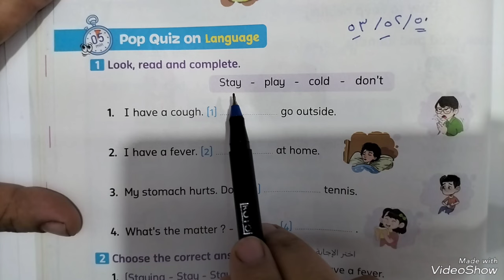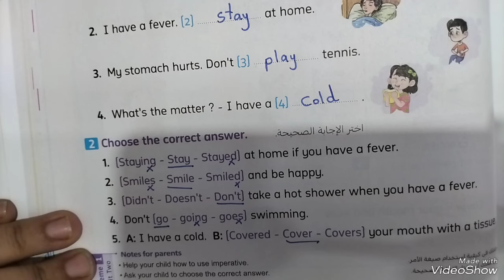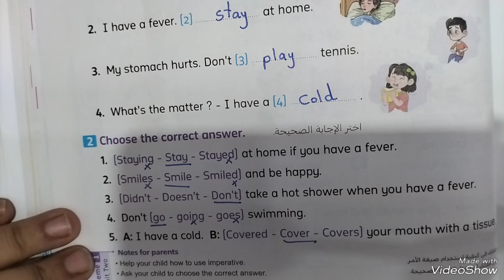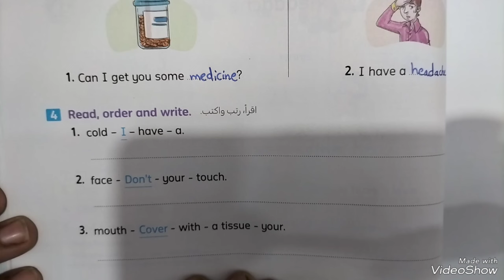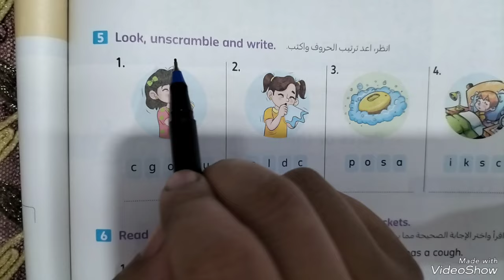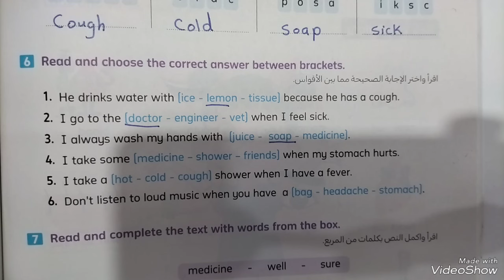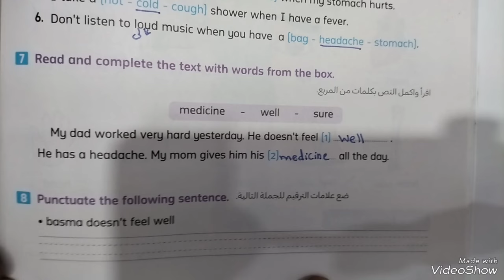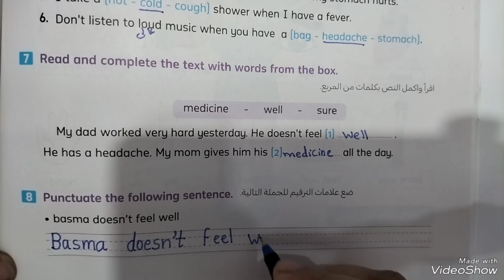كونكت الصف الثالث الابتدائي الترم الاول إجابة تدريبات كتاب المعاصر صفحة 53/52/50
كونكت الصف الثالث الابتدائي
الترم الاول 2025
إجابة تدريبات كتاب المعاصر